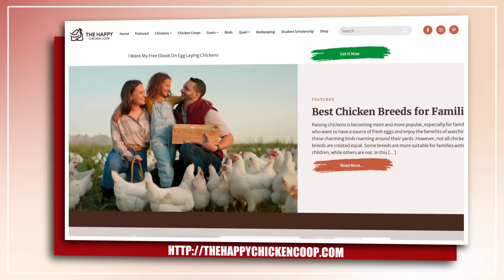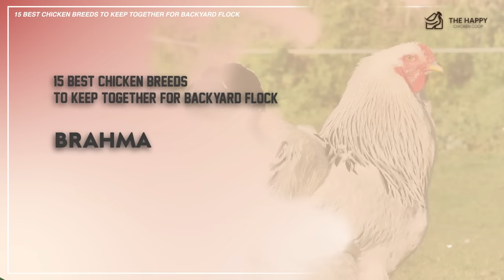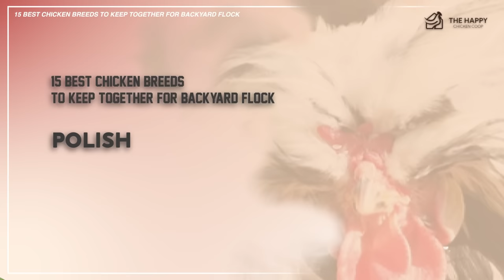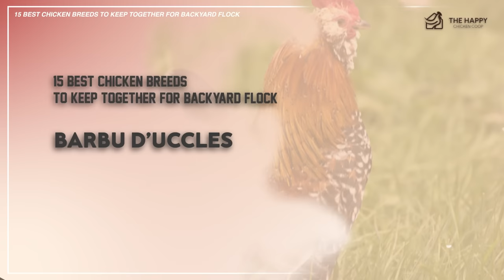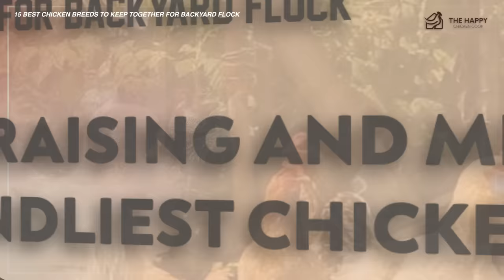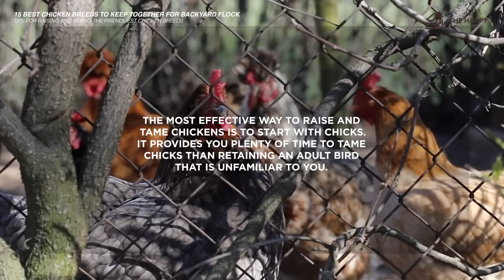These Breeds Will Give You Flock Harmony!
Welcome back to The Happy Chicken Coop, the ultimate hub for backyard poultry enthusiasts!

In today's exciting episode, we delve into the world of chicken harmony as we reveal the best chicken breeds that get along together.

Whether you're starting a new flock or looking to expand your current one, our expert guide will help you make the perfect breed choices for a peaceful and harmonious backyard coop.

Choosing the right breeds is crucial for a happy, healthy, and stress-free flock.

In this informative video, we'll showcase the top breeds known for their friendly and sociable nature, providing you with a comprehensive overview of their unique characteristics, temperaments, and care requirements.

We'll also share expert tips on how to successfully mix and match different breeds to create a diverse and harmonious flock.

Throughout the episode, we'll share insights and advice on selecting the perfect breeds for a harmonious backyard poultry experience.

By the end of this video, you'll be well-equipped to make informed decisions and create a thriving, happy, and cooperative flock.

So, are you ready to discover the best chicken breeds that get along together and bring harmony to your backyard coop?

Tune in to our latest video and unlock the secrets to a blissful and balanced flock!